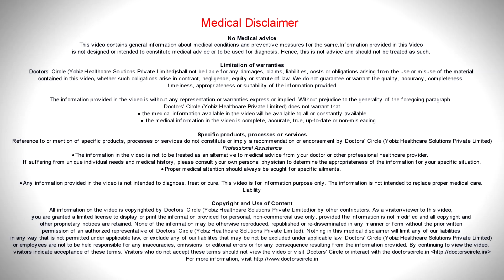What type of hernia is most severe? - Dr. Nanda Rajaneesh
Hernias are classified according to the location of hernia. The severe form of hernia is not dependent on the location of hernia. But the complications it can come up with any part of the hernia. So the classification based on the severity of the hernia we classify it as the reducible hernia and irreducible hernia. The irreducible hernia can get obstructed to the lumen of the intestine. So we call it as obstructed hernia. This obstructed  can get strangulated  because  when they  lose  blood  supply  with venous drainage  also being  blocked we call it strangulated  hernia. So obstructed  and strangulated hernia are  very complex and complicated hernias.  The  irreducible  hernia is the state  where  we have  to consider immediate surgery  and  hernias  are  reducible  we need  not  consider  emergency surgery. So when the hernias are  strangulated  hernias, that is  when they become  more  complex  and  complicated hernias where we  might have to  wait  for  sometime  after opening. If  the blood  supply just  resumes, we don’t have  to cut the intestines.,  but if the blood  supply resumes, we have to cut, divide and anastomose  the intestines, that is  when the hernias get complicated.